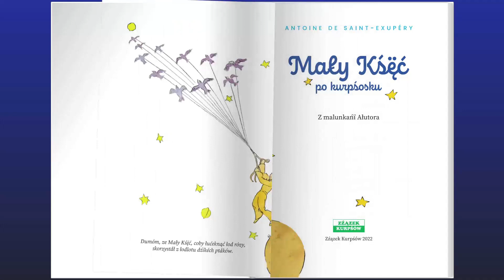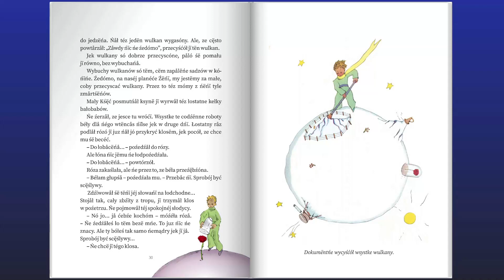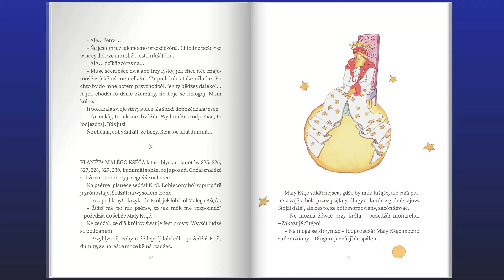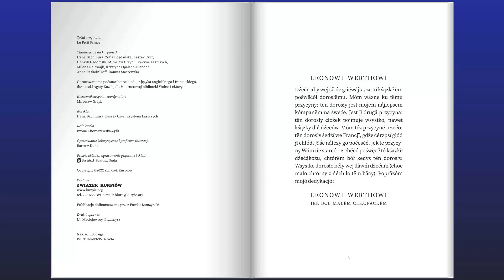Antoine de Saint-Exupery, Mały Książę (przetłumaczony na kurpiowski), rozdział IX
Mały Książę został przetłumaczony na kurpiowski przez zespół pod kierownictwem Mirosława Grzyba. Książka ukazała się w 2022 roku, a wydana została przez Związek Kurpiów pod tytułem: Mały Kśę̈ć po kurpśosku. Po kurpiowsku czytają: Krystyna Łaszczych i Mirosław Grzyb. Realizacja filmu: biartek.pl
Wstęp i zakończenie czyta: Iwona Choroszewska-Zyśk.